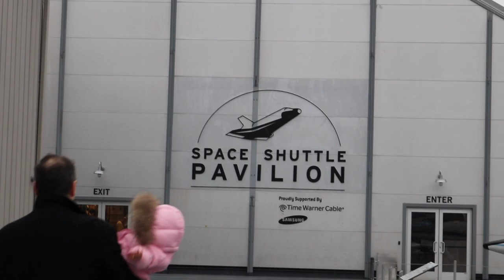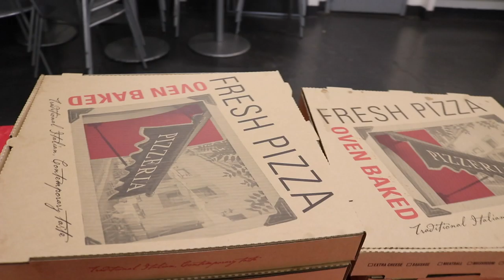Dimitri's Birthday - March 2019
Dimitri's Birthday Party at the INTREPID in Manhattan, March 3rd 2019.